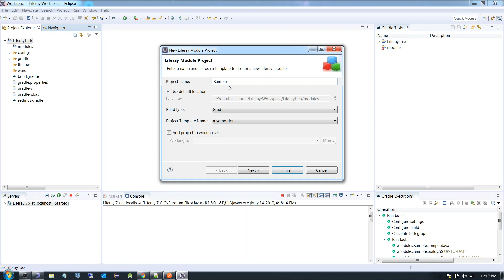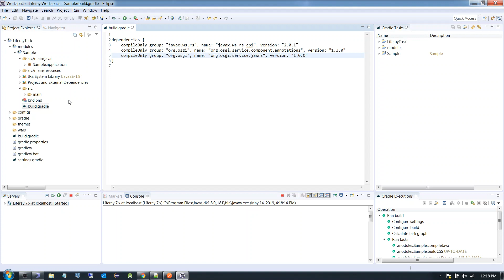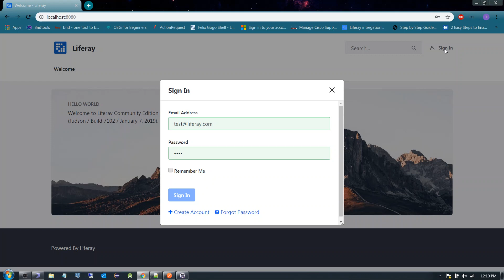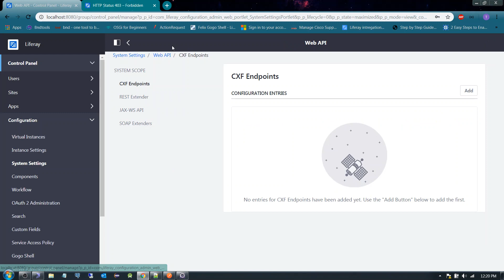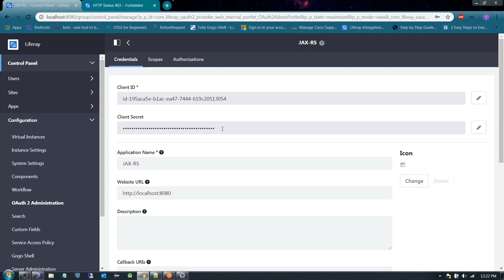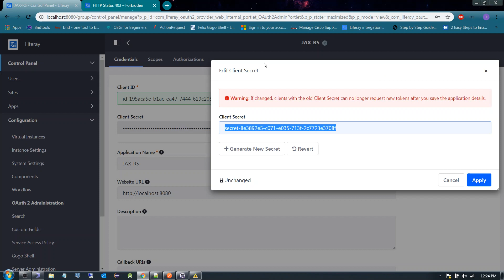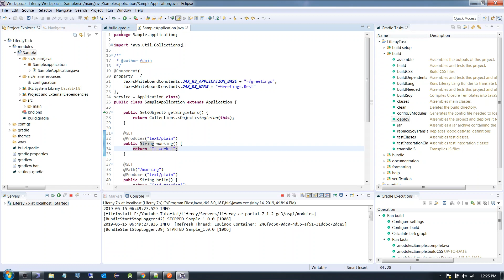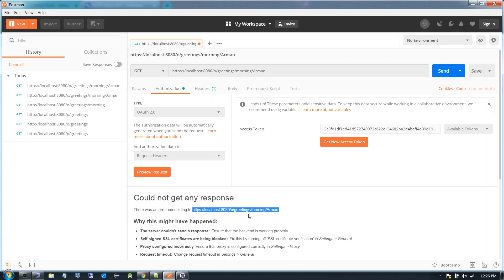Implementation of JAX-RS Webservice in Liferay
This demo shows you how to implement liferay JAX-RS webservice and accessing webservice in Postman with OAuth 2 authorization.

Comments below